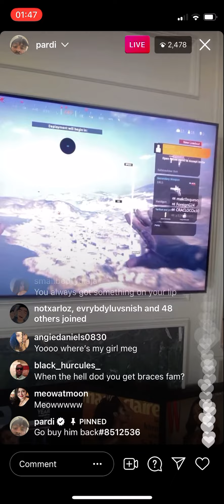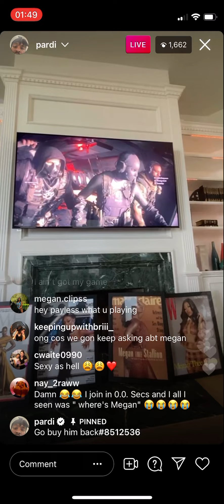Pardison Fontaine on IG live.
Pardison Fontaine on IG live but the he ends the live bc ppl kept asking him about Megan 😭😭😭😭😭